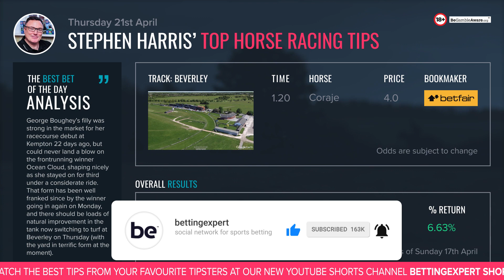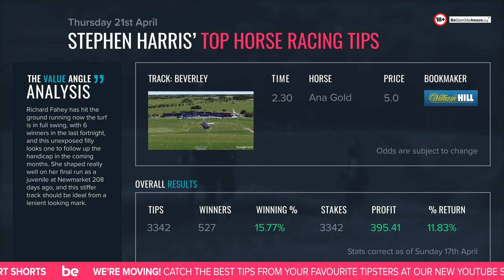Stephen Harris’ top horse racing tips for Thursday 21st April